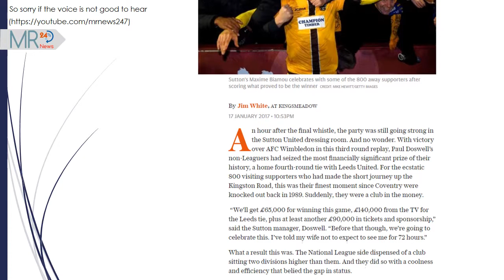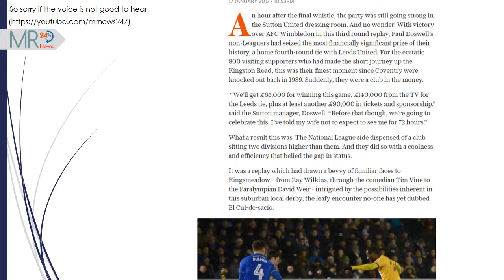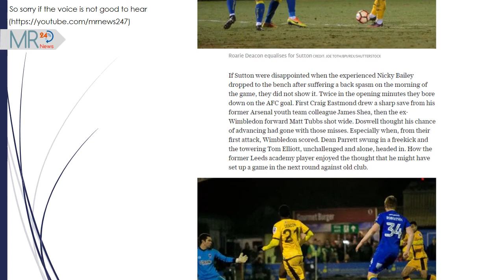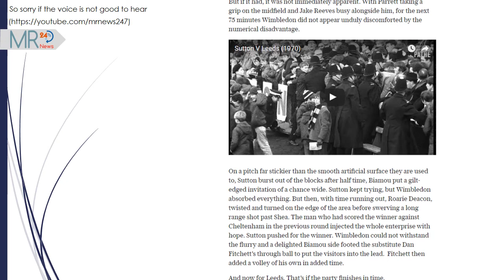AFC Wimbledon 1 Sutton United 3: Maxime Biamou sets up Leeds tie in dramatic late rally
Sutton United

An hour after the final whistle, the party was still going strong in the Sutton United dressing room. And no wonder. With victory over AFC Wimbledon in this third round replay, Paul Doswell’s non-Leaguers had seized the most financially significant prize of their history, a home fourth-round tie with Leeds United. For the ecstatic 800 visiting supporters who had made the short journey up the Kingston Road, this was their finest moment since Coventry were knocked out back in 1989. Suddenly, they were a club in the money.

 “We’ll get £65,000 for winning this game, £140,000 from the TV for the Leeds tie, plus at least another £90,000 in tickets and sponsorship,” said the Sutton manager, Doswell. “Before that though, we’re going to celebrate this. I’ve told my wife not to expect to see me for 72 hours.”